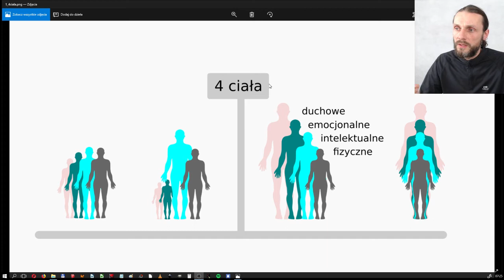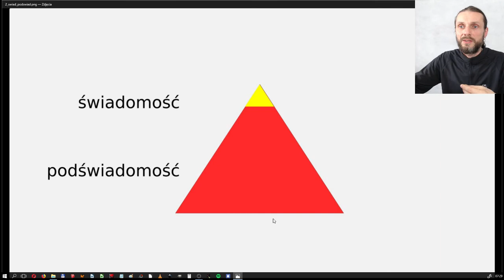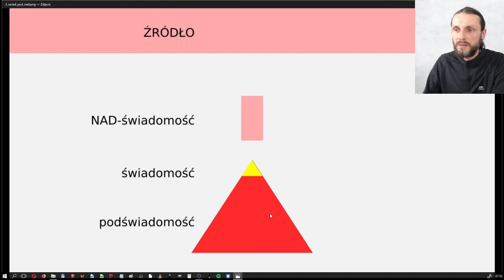#7 Cztery ciała + podświadomość, świadomość, nadświadomość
Dzisiaj nieco bardziej intelektualnie o naszych czterech ciałach, podświadomości, świadomości i nadświadomości...
Podświadomość wytrąciła mnie trochę z rytmu pod koniec nagrania :)
Pięknego dnia.